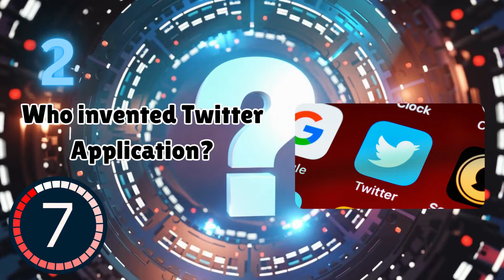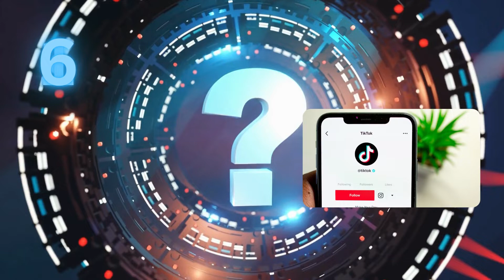Do You Know Social Media Owners? WhatsApp YouTube Tiktok Owners Name Social Media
In this intriguing video, we delve deep into the world of social media giants and uncover the names of the brilliant minds behind platforms like WhatsApp, YouTube, and TikTok. Do you ever wonder who's responsible for shaping these global phenomena? Join us as we reveal the visionary individuals who founded and shaped these iconic social media platforms. Discover the stories of innovation, creativity, and entrepreneurship that have left an indelible mark on our digital landscape. Get ready to expand your knowledge about the owners of these social media giants and gain a deeper appreciation for the incredible impact they've had on the way we connect and share online. Don't miss this enlightening exploration of the minds behind the magic of social media!